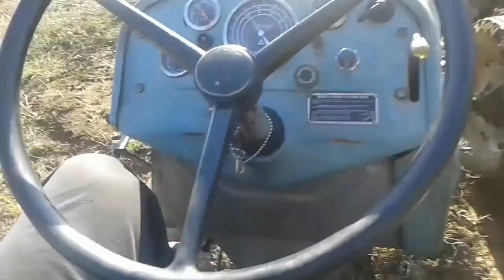Rakovica (IMR) 60 hidro volan oranje lemind leskovac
kao sto se vidi na snimku svaki traktor sa hidro volanom moze da ore bez da drzite volan neki bi rekli dobro nastelovan plug ali tu najvecu ulogu igra hidro volan